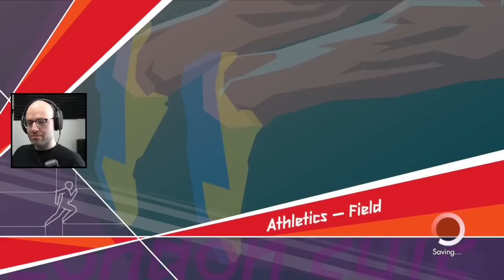Hang on, I'm goated (London 2012)